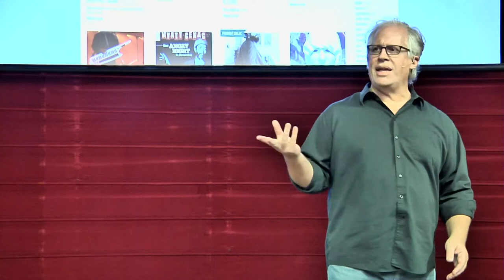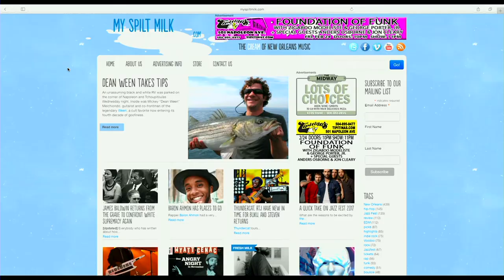Music Industry Forum - Alex Rawls of myspiltmilk.com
The publisher and founder of myspiltmilk.com discusses music journalism and how to establish your online presence. Filmed 2-6-2017